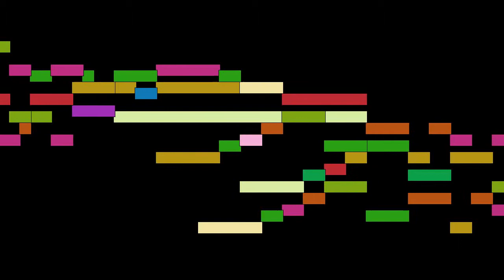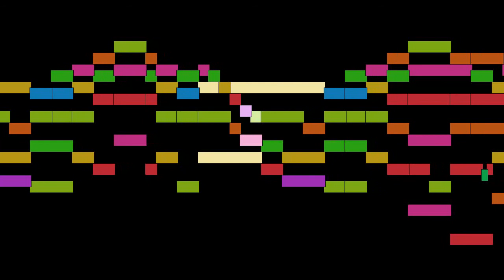Tomás Luis de Victoria - Vadam et circuibo civitatem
Vadam et circuibo civitatem, by Tomás Luis de Victoria, with animated score.